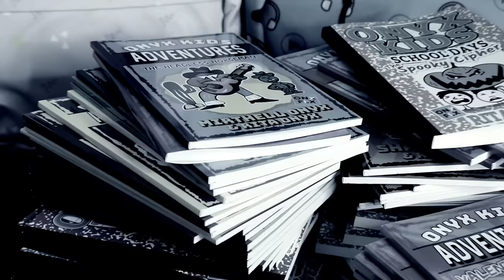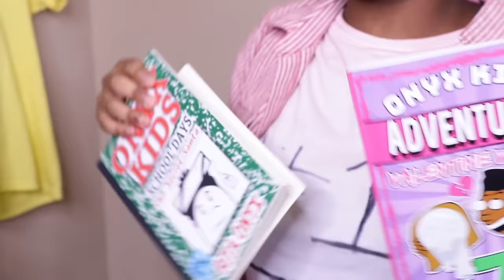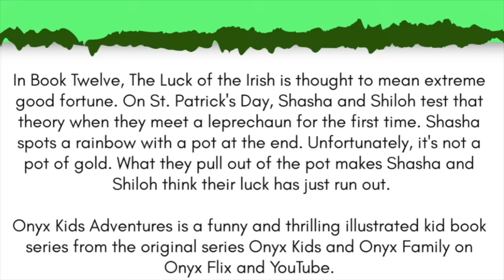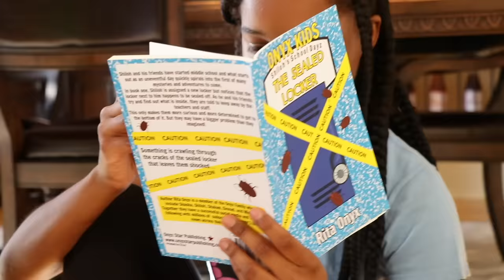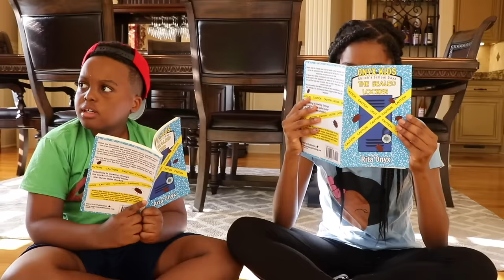CRAZY FAN BROKE INTO OUR HOUSE - Shiloh and Shasha Tik Tok Songs - Onyx Kids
A crazy fan snuck into the Onyx Kids house and started LIVING in it. She's the biggest Onyx Kids fan: she has their merch, pillows, listens to their songs (Onyx Hello), t-shirts, books, and MORE. But the obsessed fan isn't content...she wants more. So she tries TAKING the Onyx Kids. Shiloh and Shasha are busy making TikToks using tik tok songs (which is a tik tok mashup) when the crazy fan tries taking Shashha. After failing, she's able to take Shiloh. Shasha is done with the Tik Tok dance when she realizes her brother Shiloh, is missing! The crazy fan comes after Shasha, but this time Shasha starts an epic brawl with her. Shasha wins, and Shiloh calls their pet dog, Sug, to chase her out!